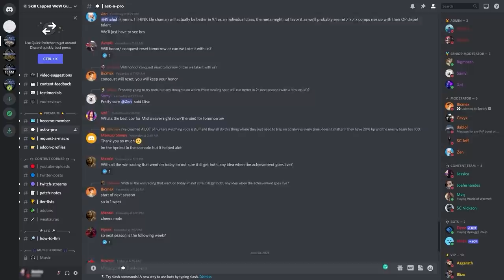NEW BEST Covenants in 9.1 - Shadowlands PvP Guide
0:00 - Intro
0:24 - Important Meta Covenant Swaps
4:34 - Good Meta Options
5:52 - Warrior Covenant Roulette
7:13 - Experimental Covenant

Concepts: wow, world of warcraft, shadowlands, wow shadowlands, arena, wow pvp, 2s, 3s, 2v2, 3v3, build, covenant, kyrian, necrolord, night fae, venthyr, best, bis, build, 9.1